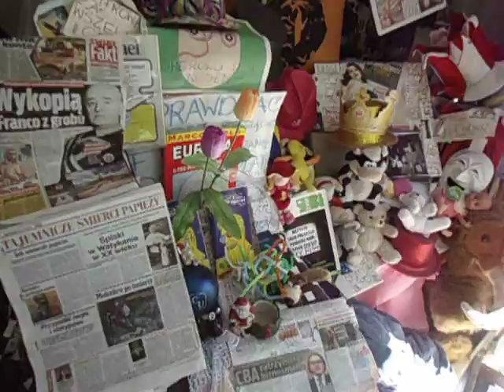DAMY RADĘ,GDY MAZUR ZA DORADZANIE NA STRONĘ PEPICZKÓW PRZEPĘDZIMY I PO LICHWIE!!!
NIECH MAKRYNA WIĘCEJ SŁUCHA//WIĘCEJ RADIA SŁUCHA,-NIECH!MAKRYNA MIECZYSŁAWSKA JECHAŁA PEWNIE DO SAMEGO RZYMU NA DOBRYM WOZIE. ,NIESIONA PRZEZ BARDZO WIELU MURZYNÓW DIABŁA//-CZY MAKRYNA JECHAŁA DO PAPIEŻA Z MISJA JAKĄŚ,CZY GŁOSIŁA PO DRODZE DO RZYMO--ŁACINY PRAWDĘ Z PISMA ŚWIĘTEGO BIBLII?Z PEWNOŚCIĄ,-NIE!EDUKACJA W RADIU CONCHITA EXTRA,TO COŚ BARDZO ZNANEGO,ŻE LUDZIE WIEDZĄ IŻ KAŻDY NAUCZYCIEL .TEŻ NAWET MUSI SIĘ DOKSZTAŁCAĆ!/CHCIAŁ,CZY,-NIE,TO I TAK DOŚWIADCZENIE CZYNI MISTRZA!NAWET,GDY NAUCZYSZ SIĘ KILKU JĘZYKÓW OBCYCH DOBRZE JEST,ABYŚ DALEJ UCZYŁ TEŻ KOGOŚ INNEGO,ABY SIĘ ZAPRAWIĆ W BOJU!//PIERWSI CHRZEŚCIJANIE,GDY SZLI GŁOSIĆ DWÓJKAMI,BO JEZUS 72-U WYSŁAŁ PO DWU,ABY SZLI OD DRZWI DO DRZWI//-WTEDY OWI CHRZEŚCIJANIE ZAPRAWIALI SIĘ W BOJU O WIARĘ!!!//SZATAN NIE ŚPI I PRAKTYCZNIE DIABEŁ ZAWSZE DZIAŁA,ŻE CIĘŻKO BARDZO BYŁO UTRZYMAĆ SIĘ PIERWSZYM CHRZEŚCIJANOM W WIERZE ZE WZGLĘDU NA PRZEŚLADOWANIA CHOĆBY//-NATOMIAST ŻYDOM TEŻ BYŁO W OGÓLE NAWET I PRAWDĘ POZNAĆ O CHRYSTUSIE,GDY SAMI SOBIE NABRUŹDZILI I CHRYSTUS BYŁ NOWOŚCIĄ DLA NICH,CHOĆ NIE MUSIAŁ JEZUS CHRYSTUS BYĆ NOWOŚCIĄ ZE WZGLĘDU NA 312 PROROCTW,KTÓRE SIĘ NA NIM SPEŁNIAŁY!/-BADAJCIE PISMA,CZY TAK SIĘ RZECZY MAJĄ,-BIBLIA!!!//GŁOSILI WIĘC ZE WZGLĘDU NA WYDANIE ŚWIADECTWA O CHRYSTUSIE I SAMI SIĘ W WIERZE WZMACNIALI//APOSTOŁ PAWEŁ ZABRAŁ DO GŁOSZENIA NAWET MŁODEGO TYMOTEUSZA/-DOBRZE ZROBIŁ!!!//WIEDZA Z PISM WZRASTAŁA/-WIARA TEŻ WZRASTAŁA//-TAK WSPANIALE WYKSZTAŁCENI ŚWIADKOWIE JEZUSA CHRYSTUSA/-ŚWIADKOWIE JAHWE/-ŚWIADKOWIE BOŻY NIE POTRZEBOWALI W KONSEKWENCJI WZRASTANIA W WIERZE UPEWNIENIA W POSTACI CUDÓW DLA POPARCIA,ŻE SA NA DOBREJ DRODZE,BO DUCH JAHWE I TA CIĄGLE ICH WSPIERAŁ W DZIAŁALNOŚCI GŁOSZENIA EWANGELII O CHRYSTUSIE CO DO NADCHODZĄCEGO KRÓLESTWA JEGO!!!PSALM 110 MÓWI PROROCZO WŁAŚNIE,ŻE JAHWE DAŁ MU PANOWANIE I WŁADZĘ NAD ZIEMIĄ/ CZY CHCESZ TERAZ PRZYŁĄCZYĆ SIĘ DO ZBORU,KTÓRY GŁOSI,AŻ DO SAMIUTKIEGO KOŃCA TEGO ZŁEGO SYSTEMU RZECZY?,-ZAPRASZAM/-ZAPRASZAMY PAŃSTWA BARDZO SERDECZNIE SIĘ PRZEKONAĆ,ŻE W ISTOCIE SKORO BIBLIA JEST SPÓJNA LOGICZNIE,TO NIE MA INNEJ DROGI ZBAWIENIA,JAK TA,DROGA BOŻA DROGA:NIE W LEWO,NI W PRAWO NIE ZBACZAJ JUŻ Z NIEJ!!!/CZASEM TRZEBA PRZEJŚĆ PRYSZNIC OŻYWCZYCH WÓD PŁYNĄCYCH ZE SŁOWA BOŻEGO:HEJ PRAGNĄCY,PRZYJDŹCIE TU,-WODĘ ŻYCIA DARMO PIĆ. !/-ZAPRASZAMY!!/-JESZCZE NIGDY NIE BYŁO TAK DOBRZE ,JAK TERAZ W XXI WIEKU,ŻE PRAWDY BIBLIJNE MOŻNA POZNAWAĆ W INTERNECIE,A POTEM MOŻNA PRZEKAZYWAĆ DALEJ JAKO ŚWIADKOWIE POWTARZAJĄC RANO,W POŁUDNIE,WIECZOREM,CZY NAWET IW NOCY! ...ŻE BOGA CO RAZ TO MNIEJ!!!///WARSZAWA PRZEZ TE OCZY DOOKOŁA SWOJEJ GŁOWY STRACIŁA CEL BOGA!!!//OWSZEM,MÓWIĄ,ŻE W BOGA WIERZĄ,ALE UCZYNKAMI SIĘ ZAPIERAJĄ GO/-BIBLIA!///WARSZAWA CAŁKIEM ATEISTYCZNA I PODZIELONA NA DODATEK!A DOM,KTÓRY JEST PODZIELONY,NIE OSTOI SIĘ I TO NIE JEST ŻADEN CUD!//ALE WIERZĄ WSZELKIE SYSTEMY W CUDA STARE I NIC!///NIE MA CUDÓW,BO TRZEBA WIEDZIEĆ,PO CO ONE W OGÓLE BYŁY!BYŁY ZAWSZE NA POCZĄTKU DLA WSPARCIA DZIAŁALNOŚCI ZBORU CHRZEŚCIJAŃSKIEGO,CZY COKOLWIEK BY TO NIE BYŁO,TO GDY DAJESZ JUŻ SOBIE W ŻYCIU RADĘ,TO NIE WYSKAKUJ Z CUDAMI,BO SIĘ SAM OŚMIESZASZ!NIGDY SIĘ NIE OŚMIESZYSZ,GDY ŻYŁ BĘDZIESZ ZGODNIE Z BIBLIĄ!///I CHOCIAŻ JEZUS POWIEDZIAŁ,ŻE JEGO NAŚLADOWCY BĘDĄ PRZEŚLADOWANI,ALE TO ZASZCZYT WIELKI!